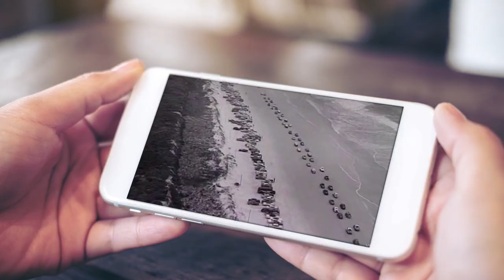Roy Clark "Thank God and Greyhound She's Gone"